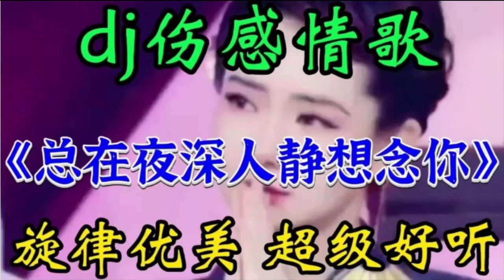DJ伤感情歌《总在夜深人静想念的》旋律动感优美深情感人 超好听【农人啊表】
➤DJ伤感情歌《总在夜深人静想念的》旋律动感优美深情感人 超好听